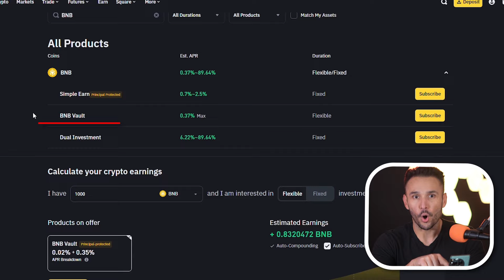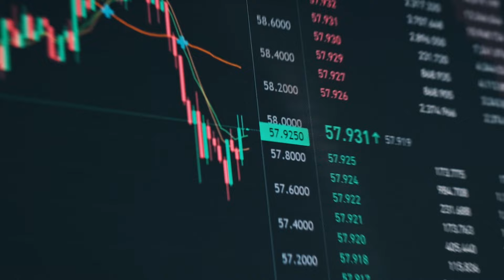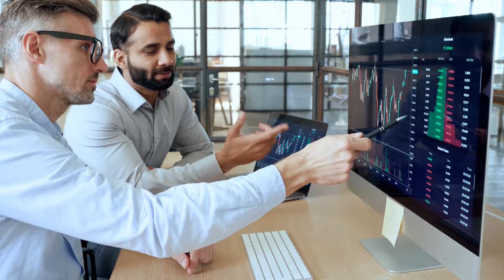Gana Dinero en Binance GRATIS: Launchpool Token Ethena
Te voy a contar por qué decidí invertir en Ethena. Eeste token tiene una particularidad y es que no es un token para un juego, o para alguna plataforma, sino que es un proyecto de dólar sintético, eso significa que es un token que ofrecerá una tasa fija, tomando un promedio entre un bono dual y una tasa en futuro.

Todo esto significa que podrías tener como un dólar digital que se podría comerciar en cualquier parte del mundo.

00:00 Gana Dinero con Binance
00:48 Cuánto se gana con Binance
01:27 Cuánto paga Binance
02:19 Dinero Gratis Binance
03:00 Launchpool Binance
03:19 Token Ethena